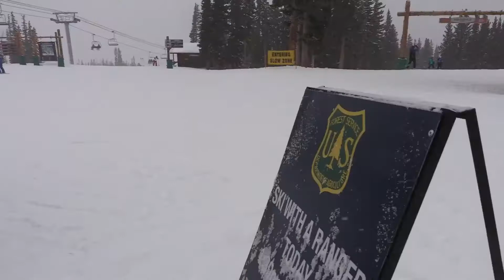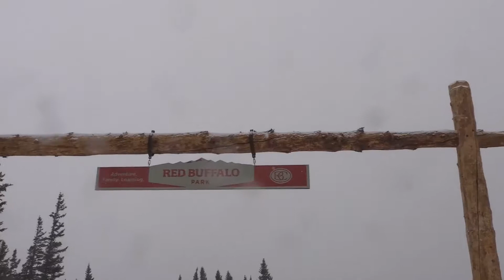Community Connections: Ski with a Ranger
Original Date: Mar 13th, 2019

Original Key: uqOkDWBO